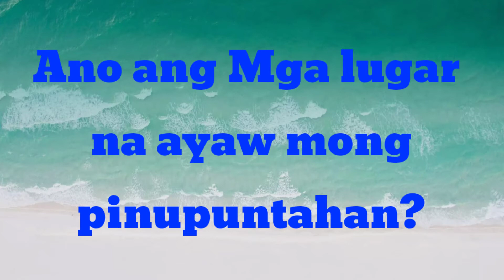QUESTION NO. 3 Ano ang mga Lugar na ayaw mong pinu puntahan at bakit.